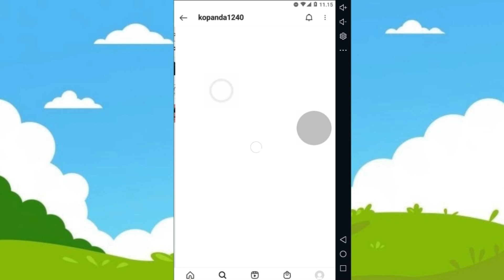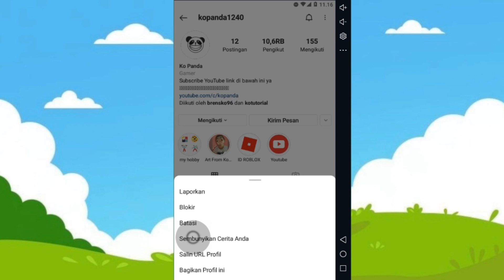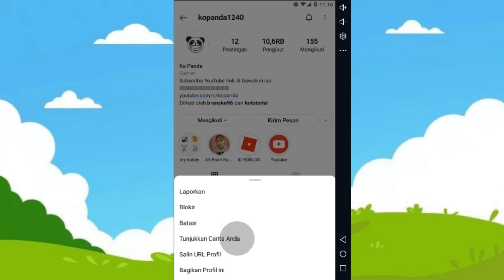Cara Sembunyikan Story dari Orang Tertentu - Ko Tutorial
di video kali ini Ko Tutorial akan memberi tahu kalian bagaimana Cara Sembunyikan Story dari Orang Tertentu, nah buat kalian yang ingin sembunyikan story instagram agar tidah bisa di lihat temen, pacar, selingkuhan atau gebetan kalian bisa gunakan cara ini guys,..

Tonton dari awal sampai akhir agar kalian paham bagaimana caranya